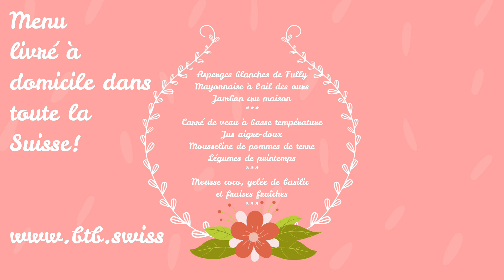Présentation du menu de la fêtes des Mères 2021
Simon vous présente la composition du menu qu'il propose pour la fête des mères 2021. Un menu livré à domicile dans toute la Suisse, facile a préparer et à servir!